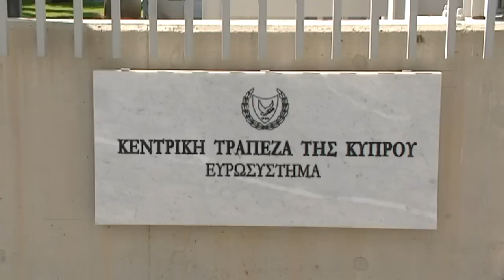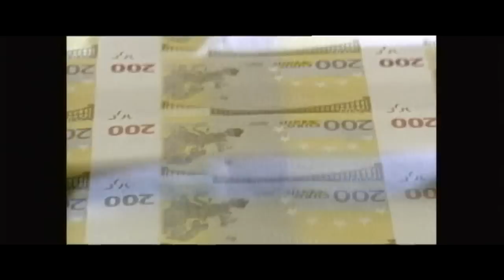Μέτοχοι Τράπεζας Κύπρου